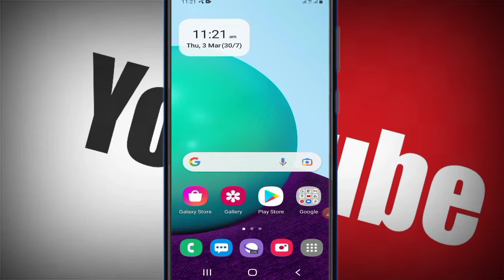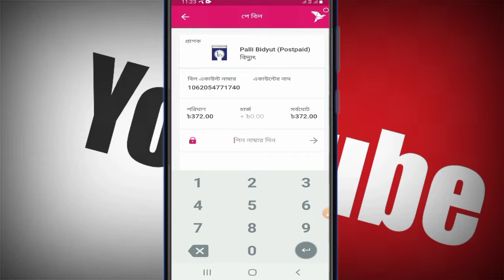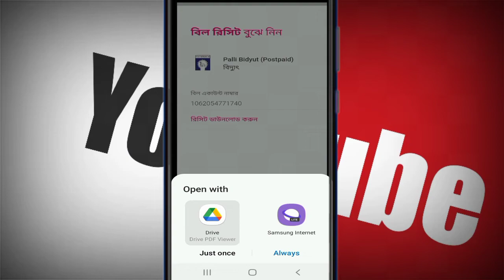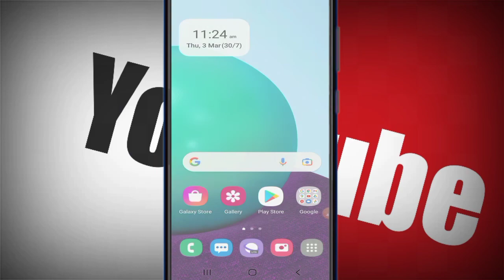বিদ্যুৎ বিল বিকাশ করার নিয়ম।Rules for developing electricity bills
বিদ্যুৎ বিল বিকাশ করার নিয়ম
Rules for developing electricity bills